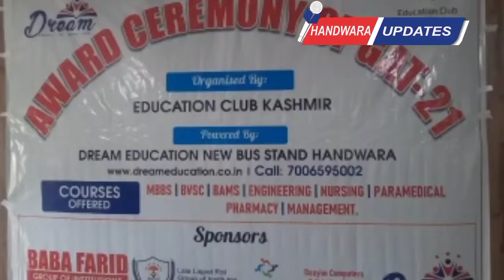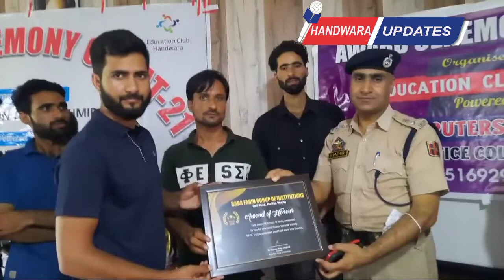Education Club Kashmir holds award ceremony.